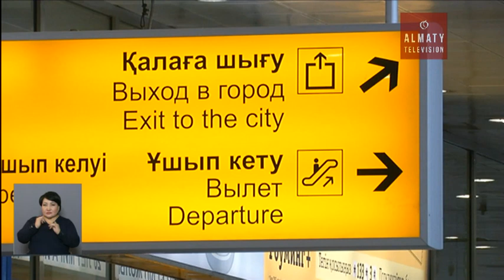Сынап тасымалдауға әрекеттенген ер адамға қатысты сотқа дейінгі тергеу басталды (05.10.16)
Алматы әуежайында сынап тасымалдауға әрекеттенген ер адамға қатысты Қылмыстық Кодекстің 286 бабының, бірінші тармағы, яғни қолданыстан шыққан немесе қолданысы шектелген затты контрабандалау айыбы бойынша сотқа дейінгі тергеу басталды.